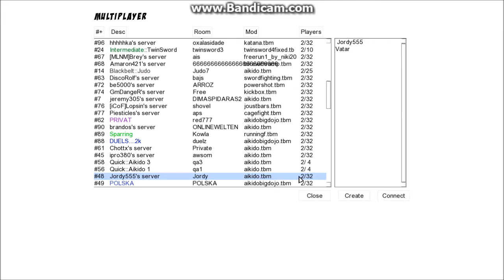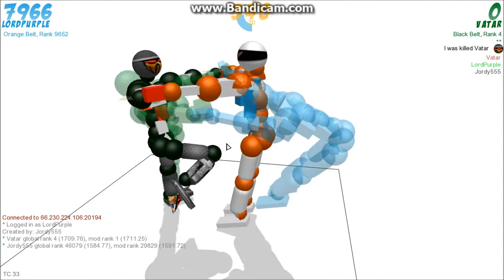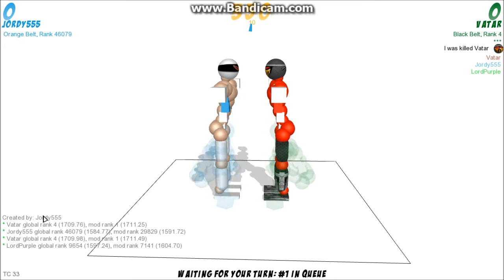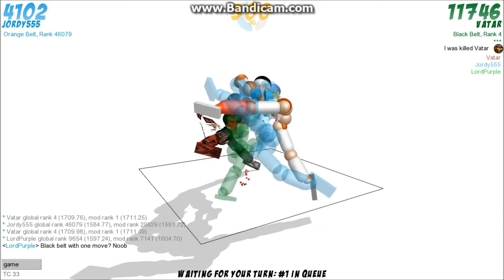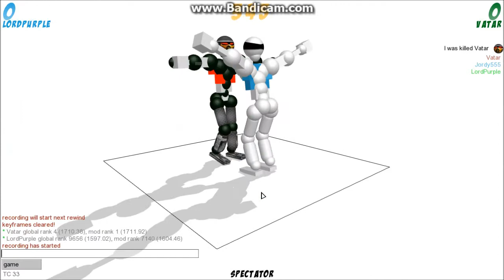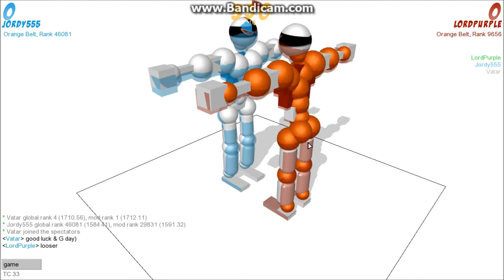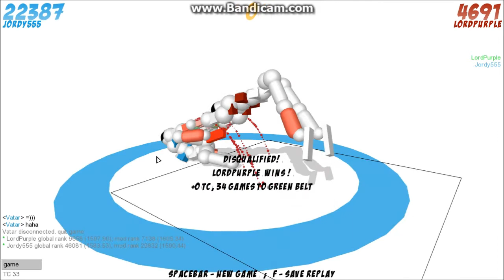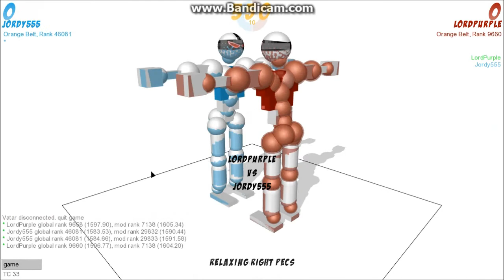Let's play Toribash ep III - Akido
Unfortunately we could load any mods this time but we were in for a good episode anyway.